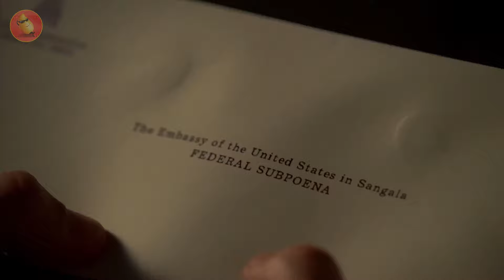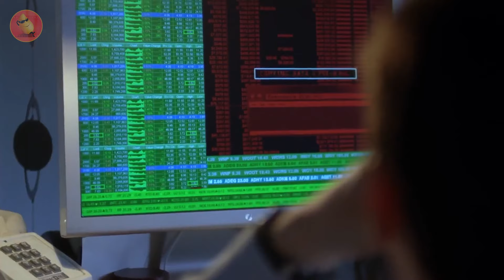เมื่อทหารวางมือ ที่อยากอยู่สงบ ต้องกลับมาฆ่าอีกครั้ง! (สปอยหนัง) 24 Redemption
Youtube premium ของแท้ ราคาถูก
ดูยูทูปจุใจ ไม่มีโฆษณาคั่น แถมยูทูปมิวสิค
ฟังเพลงเพลินไม่มีสะดุด สมัครทีเดียวได้สองต่อ
มีทั้งระบบ ios และ android  สมัครง่าย
ยกเลิกได้ทุกเวลา โดยมีแอ้ดมินบริการทุกขั้นตอน
โปรโมชั่นพิเศษ เพียงเดือนละ 55 บาทเท่านั้น!
บอกมาจากช่อง Mangoman ลดจ่ายเพียงแค่ 50บาท!
คิวอาร์โค้ด ที่ขึ้นบนหน้าจอ หรือแอ้ดไลน์ @bowchi5
หรือง่ายกว่านั้น คลิกที่ลิ้งนี้เลยงับ
ซึ่งตัวผมก็ใช้มานานแล้ว บอกเลยว่าดีมากๆเลยครับ ^_^

เลี้ยงกาแฟแอด ให้มีแรงตัดต่อ สนับสนุนได้ครับ ^_^

24 Redemption
imdb 7.4/10
Rotten นักวิจารณ์ 80% คนดู 64%